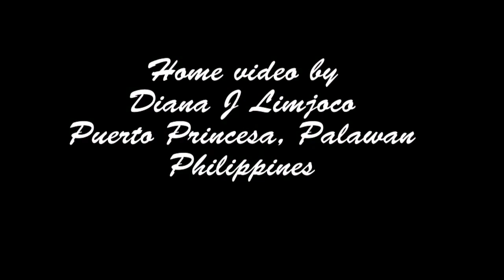Still Best of OTTERS moments sliding-Scared by CHICKENS! This will make you laugh and smile.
Still the cutest moments with Orphaned Asian small-clawed otter pups finding chickens and turkeys who are bigger than they are so scary! It's the cutest thing to watch the otters discovering the world around them and having fun!

These otters were brought to us by villagers who said the mother was accidentally killed when clearing grasses by a mangrove. They go regularly to our creek, mangroves, and sea coves for their enrichment and to be able to forage on their own.